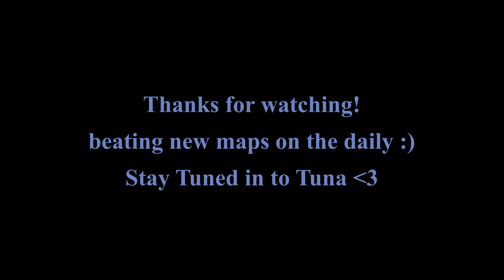This actually took some practice T2 on hard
Surf Lockdown by TuNAsub1gf